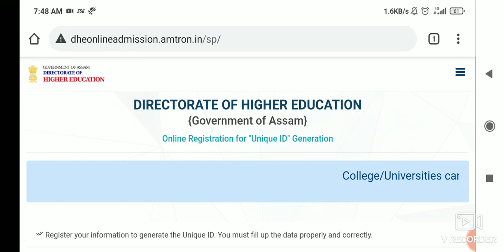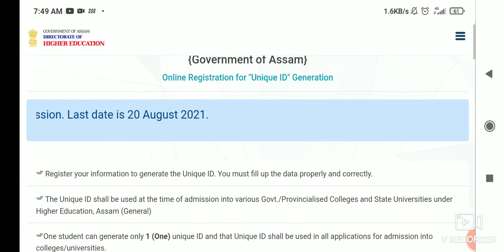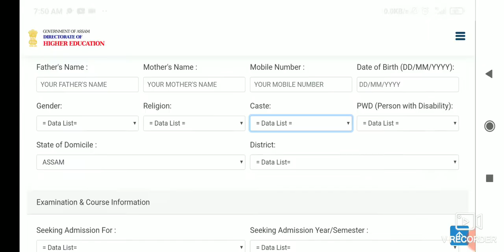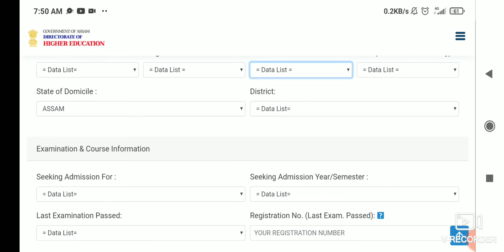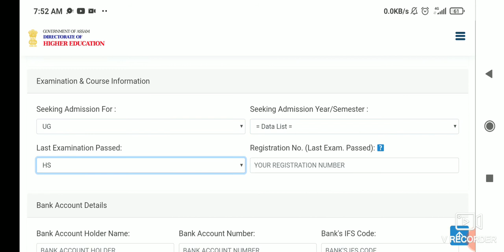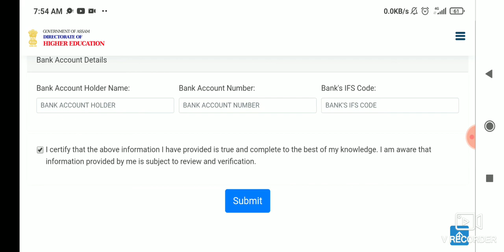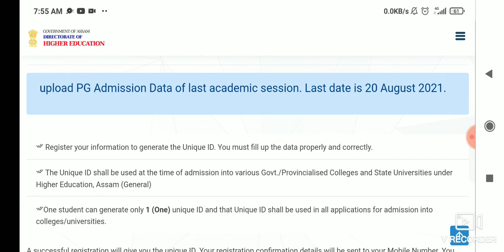How to Generation Unique ID?dhe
DIRECTORATE OF HIGHER EDUCATION

{Government of Assam}
 " How to Generation Unique ID?

apply link